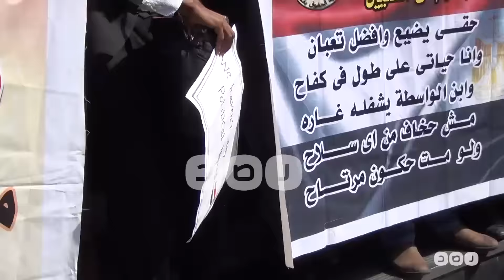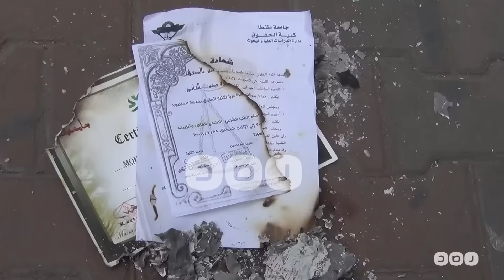رصد | حاملو الماجستير والدكتوراة يحرقون شهاداتهم أمام الصحفيين بعد تعنت الحكومة معهم